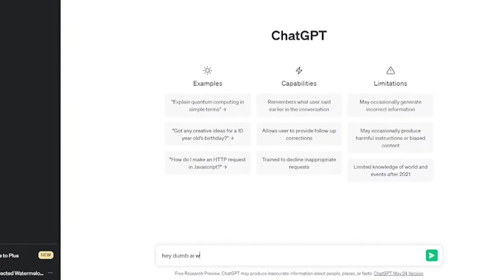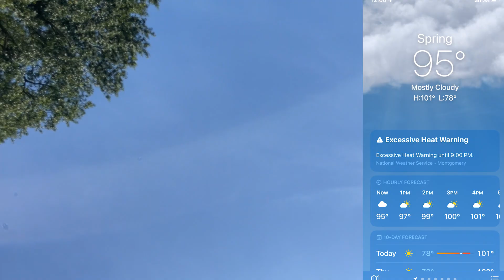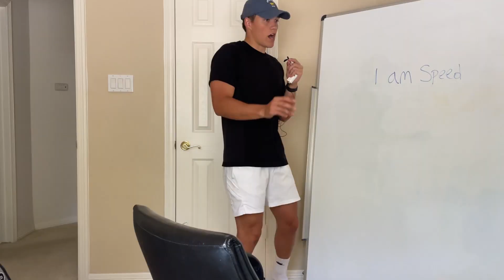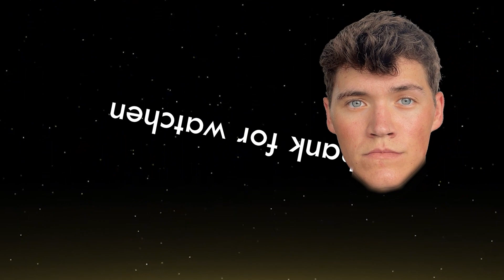I BEAT MY MILE TIME | The Running Series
testing my mile time

ep: 12/12